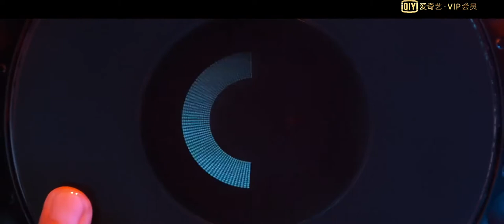[CF] 170906 KRIS WU X iQIYI VIP Membership CF